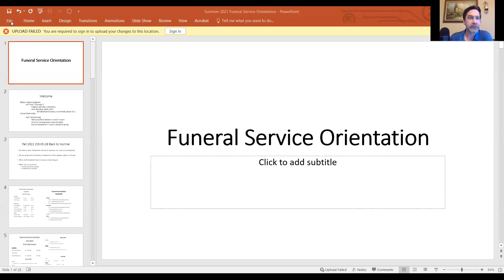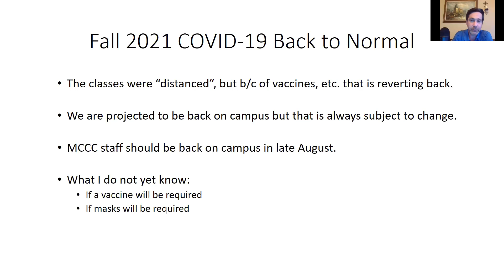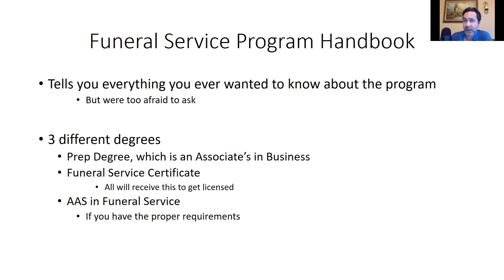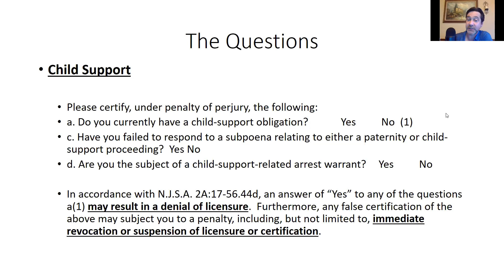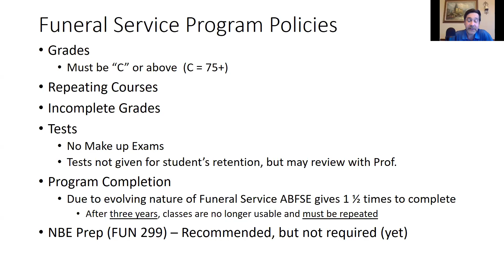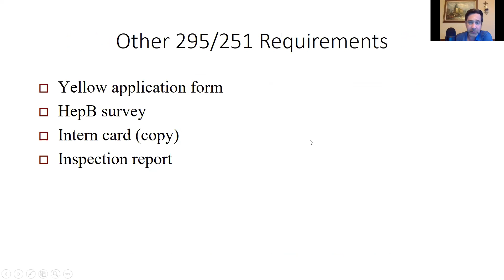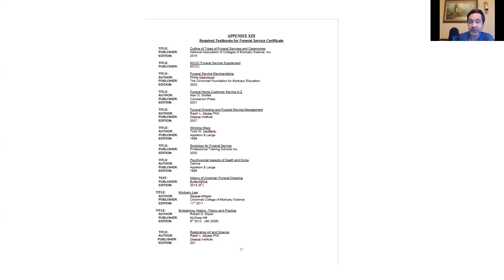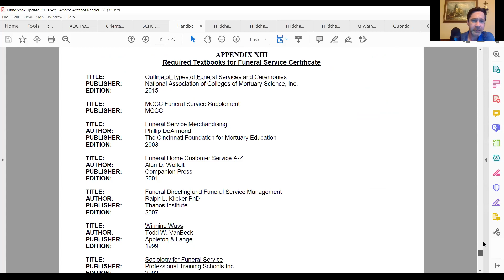Funeral Service Orientation 7 22 21